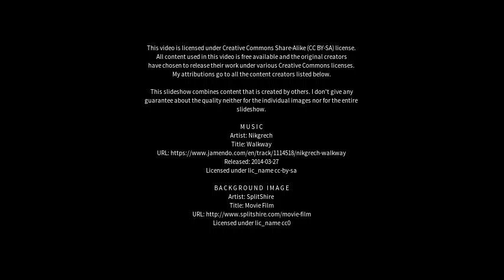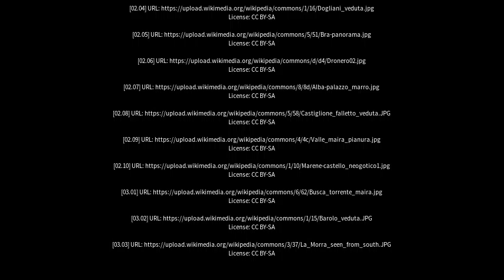Best places to visit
Best places to visit - Dronero (Italy) Best places to visit - Slideshows from all over the world - City trips, nature pictures, etc.